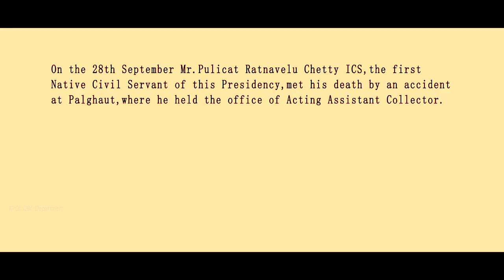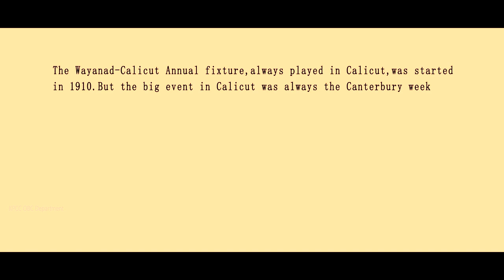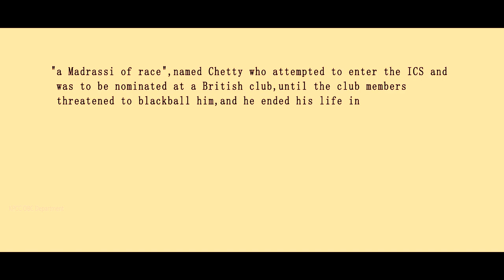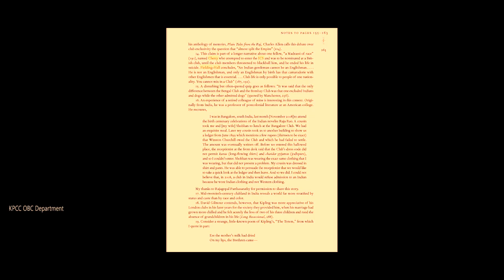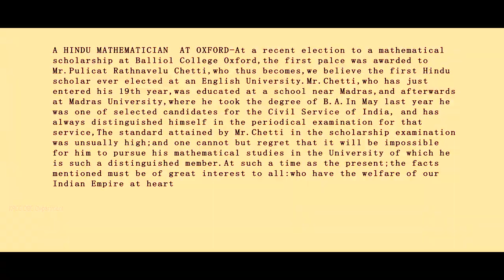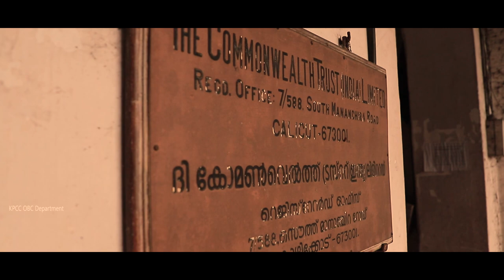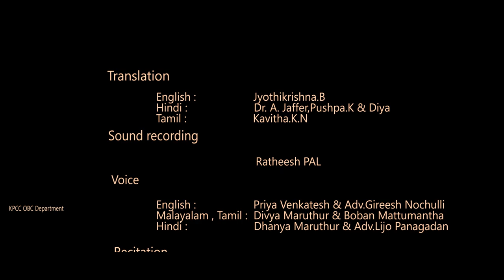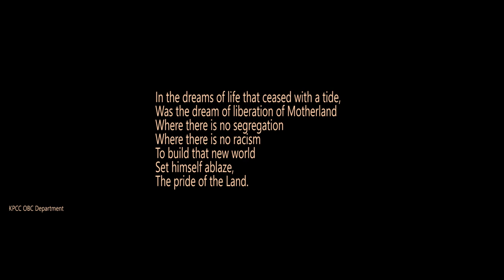Anjuvilakku Palakkad I Pulicat Ratnavelu chetty ICS | புலிகட் ரத்னவேலு செட்டி ICS | Palakkad History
This documentary in Manalayam, Tamil, Hindi, and English, traces the life of Pulikkat Ratna Velu Chetti, the first native civil servant of the the Madras presidency who’s name is etched in gold for, he sacrificed himself in the fight against ethnic and color injustice.

Produced by Adv. Sumesh Achuthan
Reserch Script& Direction - Boban mattumantha
Art Director  - Adv Lijo panagadan
DOP&Edit - Deepak Kinassery
Cast - Searcher:Syam Cheguvera das